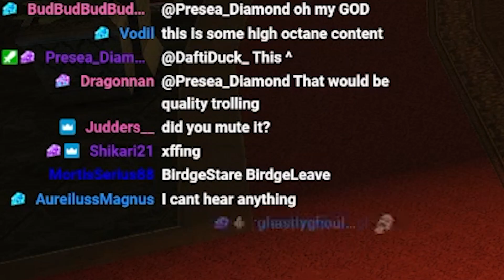Peak React Content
Wait for it. wait for it.

►Clips & Highlights: @OkaymageClips
►MSQ VODs:  @OkaymageVODS

Okaymage is a Partnered Twitch streamer, Echo content creator, esports caster & host, and video guide maker.